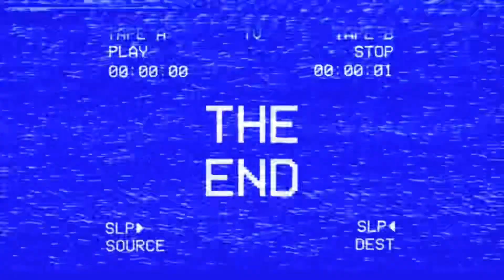First unfiltered Vlog 🤬 | Rimix Fall Ranchi